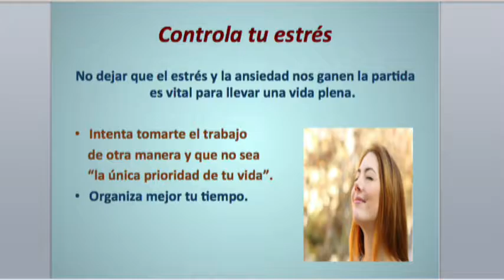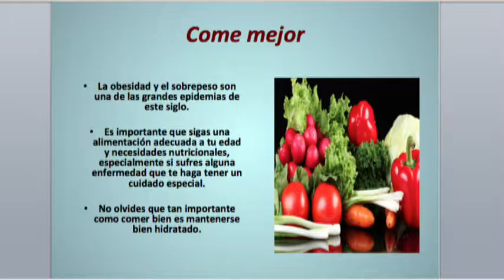Dr Gabriel Pérez Corona Bio Salud Propósitos de Año Nuevo